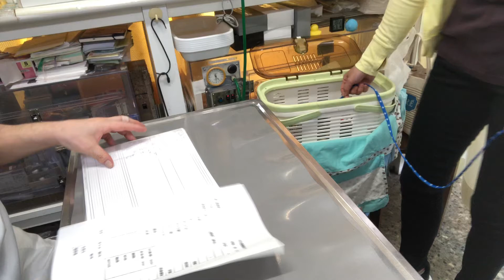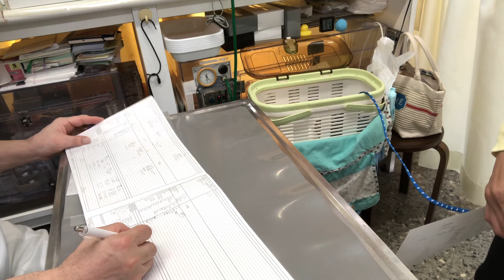③コモンマーモセットのるぅくちゃんの尿検査の結果説明